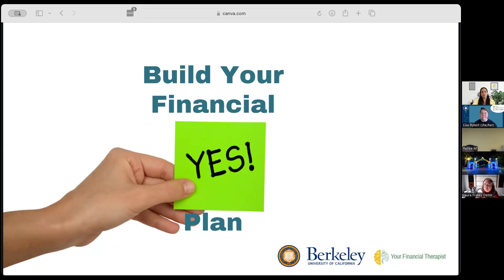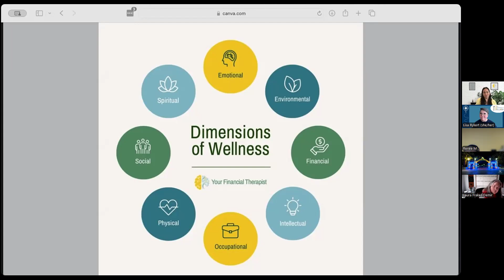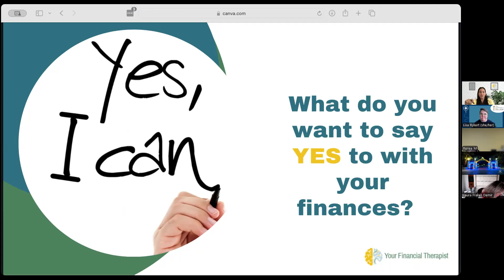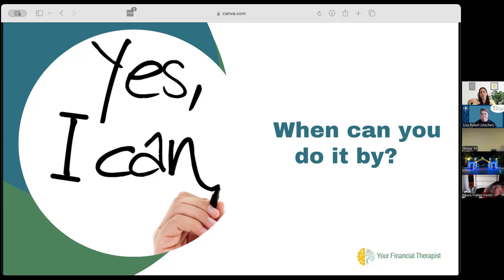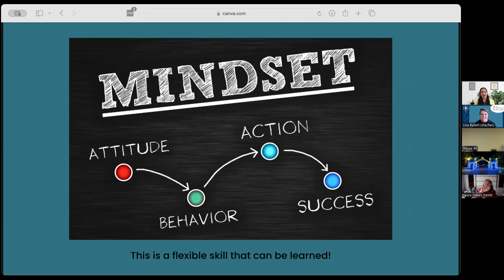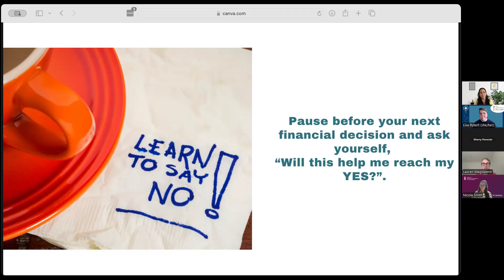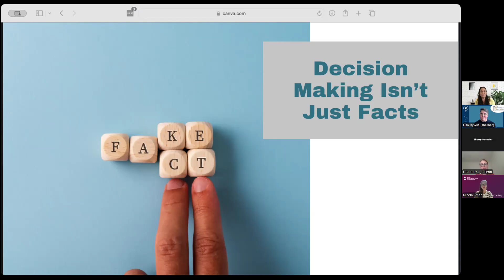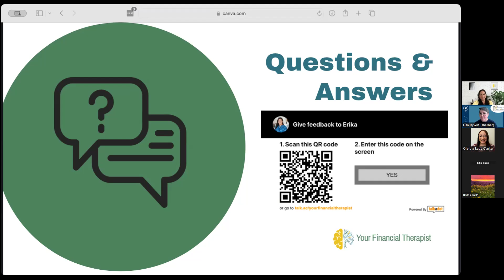Build Your Financial YES! Plan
Presenter: Erika Wasserman (she/her), Certified Financial Therapist,
Creator of Let’s Talk Finances Conversation Cards

Get ready for a transformative experience! In this session, we'll shake up your perspective as you invest 75 minutes in crafting your very own financial YES! Plan. It's all about manifesting those aspirations and turning them into tangible, achievable goals.  Our financial decisions are made with 90% emotions and 10% logic. What do you want to say YES to with your finances that will give you more freedom to make life and career decisions?

Learning Outcomes: 1) transform your approach to handling finances and reshape your relationship with money management, 2) cultivate a sense of empowerment, ensuring confidence and assurance in every financial decision you make, and 3) establish a realistic and achievable 'YES PLAN,' setting the stage for turning aspirations into tangible and attainable financial goals.